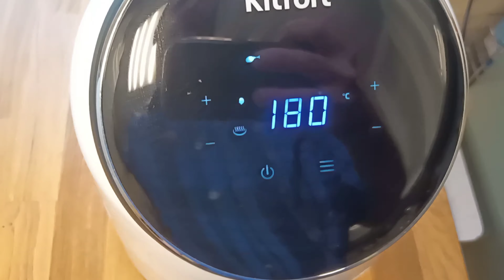Куриные бёдра. Аэрогриль KITFORT KT-2206 Eva, белый и черный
Видео снято на Blackview BV9900 без приспособлений.
Купить BV9900 можно по ссылкам ниже